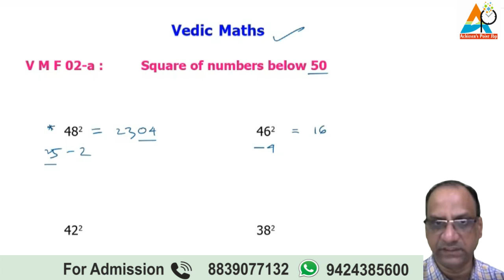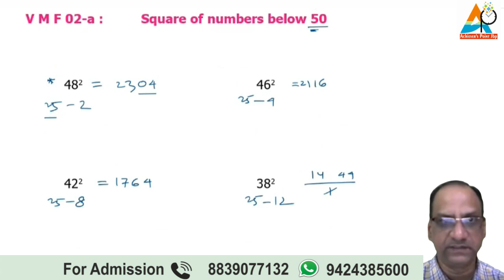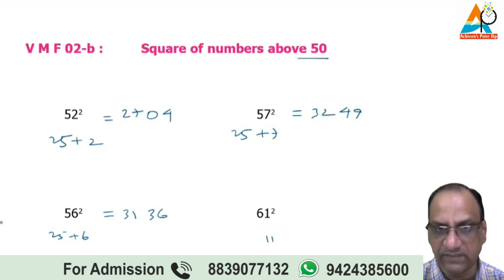Vedic Maths Tricks | Square of numbers Below & Above 50